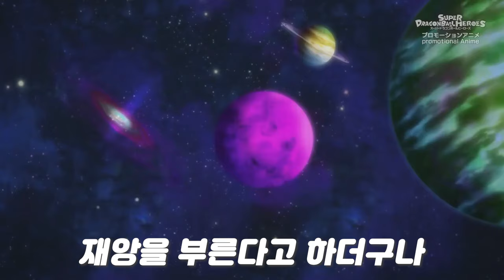드래곤볼 세계관 대통합! 드래곤볼 히어로즈 우주 창성편 완벽 정리! 3탄 한번에 보기 [스토리 리뷰]